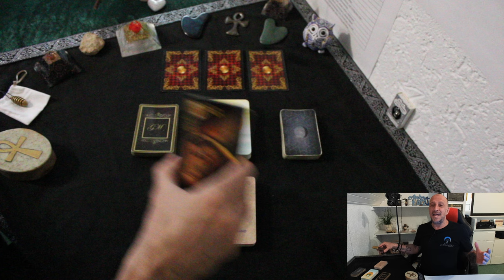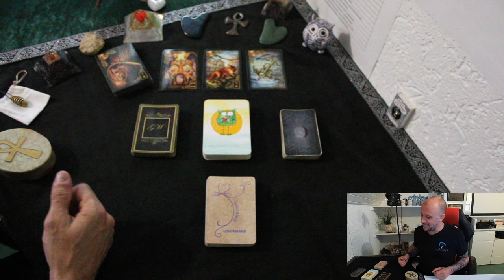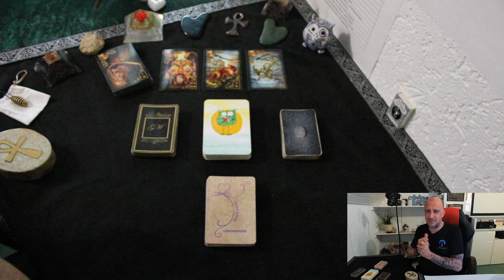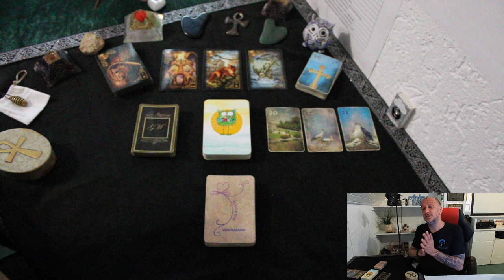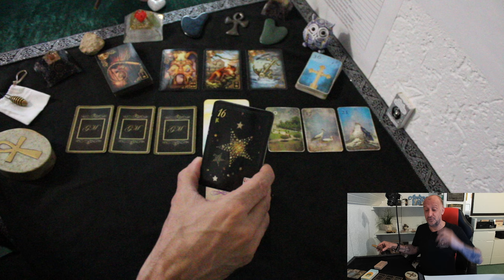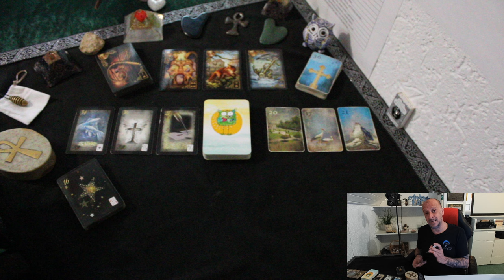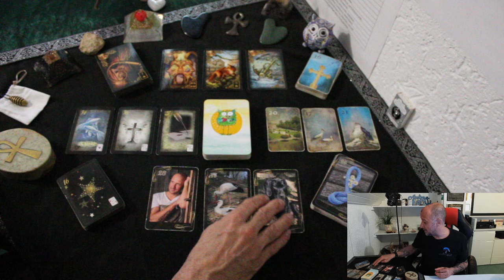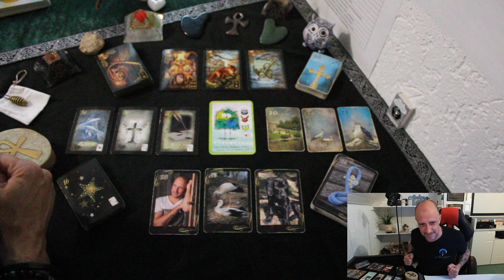Der MITTWOCH wird dir helfen, DICH wieder SELBST ZU FINDEN. Dringend ansehen! 😊🍀 | Tarot Liebe